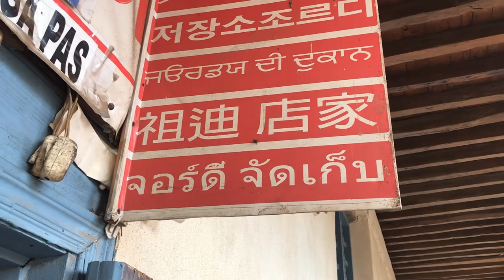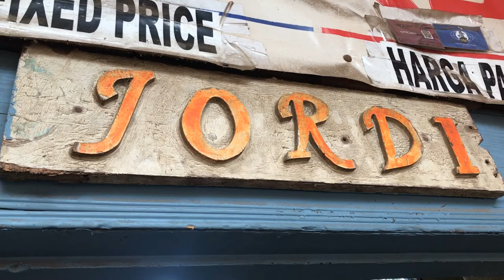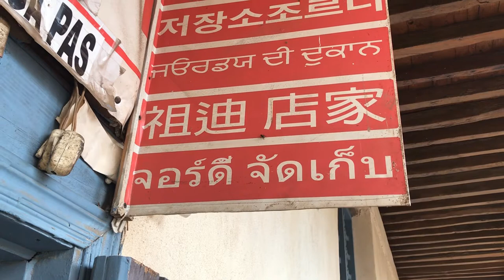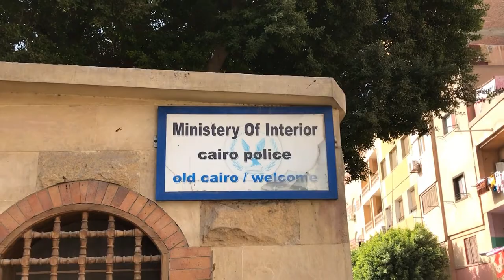Travel Talk ตอน Khan El-Khalili Bazaar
No visit to Cairo is Complete without a stop at the Khan El-Khalili bazaar.
It is one of the oldest markets in Egypt where local and foreign merchants have been trading since the 14th century. The architecture of this market does not change until now.